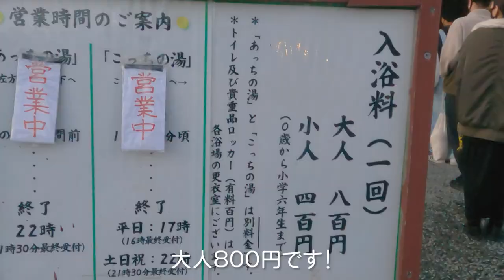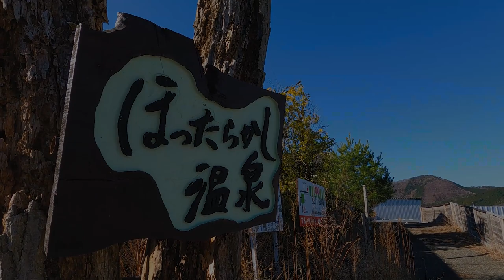山梨グルメ:ほったらかし温泉｜早朝卵かけご飯・富士山の絶景を添えて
▼【登山】山梨県竜ヶ岳からの初日の出 富士山「ダイヤモンド富士」2021年元旦 御来光
▼【山頂で登山キャンプ飯】秋の茅ヶ岳の景色とセブンイレブンの鯖をナンでホットサンド。女子ソロキャンプめし
▼【山頂で登山キャンプ飯：富士山がきれい！】無印良品ガパオライスをメスティンでキャンプ飯：山梨県甘利山
▼【山頂で登山キャンプ飯：メスティンで簡単山ごはん　岐阜・白草山】極旨ベーコン×トランギアメスティン＝山頂ナポリタン：岐阜県白草山

＝編集部オススメ動画＝
【ただの味噌汁だと思ってたこと反省します】山梨名物"ほうとう"を食べた韓国人の反応｜甲州ほうとう 小作
とろとろ郷土料理【ほうとう 小作 甲府駅前店】おすすめの２種類をまとめ食い動画【飯テロ】